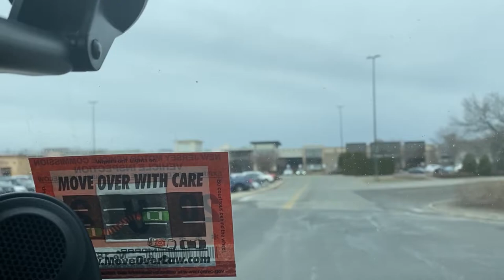Vlog: Come shopping with me, let's eat some Mcdonald's, & some new video ideas!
Hey guys, I wanted to take you with me to spend the day & just have a little well deserved shopping spree! I love being able to hangout as if you guys were my best friends! I hope you guys went out & got some Mcdonald's after my mini mukbang haha. Those fries were delicious! Anyways, I hope you guys enjoyed the video!